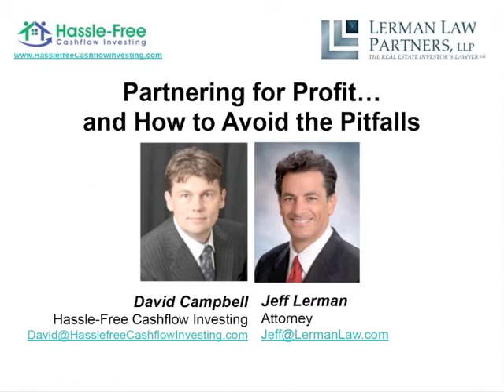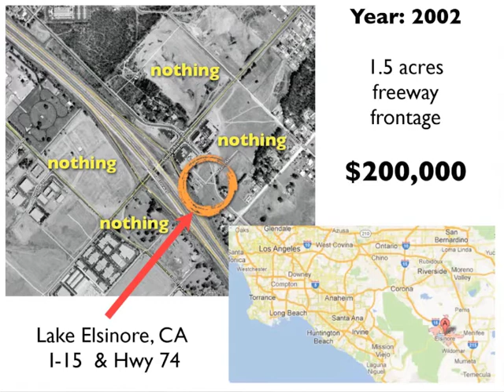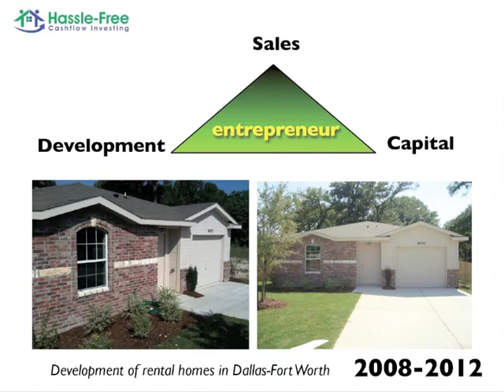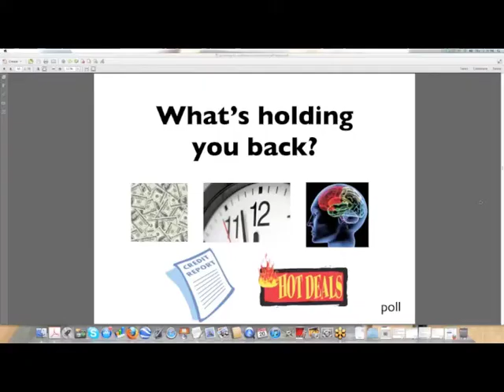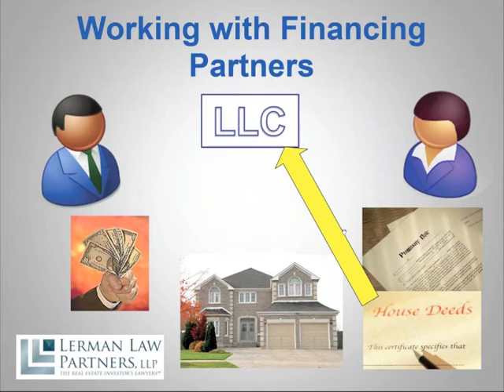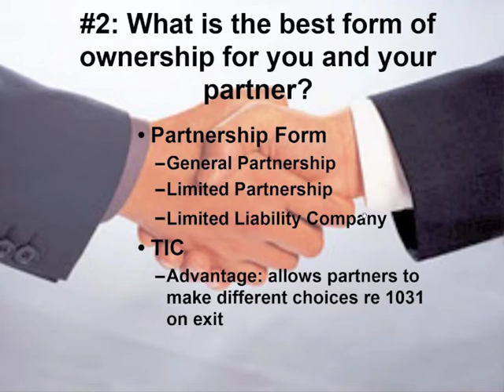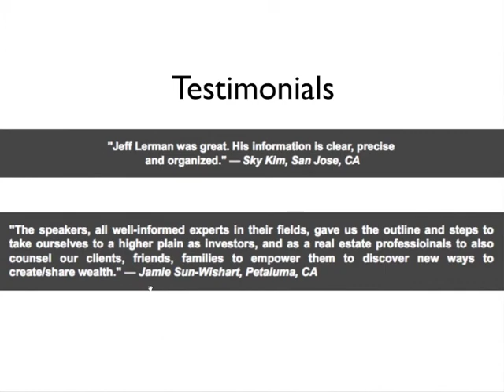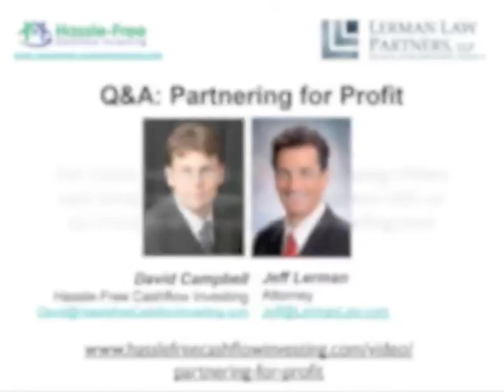Partnering For Profit: Finding Real Estate Investors and Creating Partnerships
Order the Partnering for Profit Home Study Course by visiting our

Every real estate deals needs:

* Cash and/or Credit and/or Equity
* Time
* Talent
* Strategic relationships
* Control of a great property

As a real estate investor, YOU don't need all of these resources to create income. You just need the skill to assemble and manage a team who can bring all of the above resources.

As a former high school band director who became a multimillionaire through the vehicle of real estate, presenter David Campbell is living proof that anyone can succeed if they cultivate lifelong relationships by partnering.

This is one of the most unique, unprecedented times in real estate investing. Ever! There is strong evidence that QE3 has started (QE3 = economic policies to stimulate inflation) and levels of "for sale" housing inventory are shrinking to record lows. This is the best buyer's market in our lifetime. Don't sit on the sidelines because you personally don't have all the resources to do a deal.

* Can't find a property that makes economic sense?
* Can't afford the down payment to buy new properties?
* Can't get financing?
* Can't find the time to invest in real estate?

Whatever your biggest real estate problem is, there is most likely one or more people who you can team up with to solve it.

Whatever your unique challenge may be. The answers are out there. You just need to be made aware of the possibilities.

In this sixty minute FREE webinar with professional investor David Campbell and veteran real estate attorney Jeff Lerman you will learn how to:

* Develop relationships through strategic partnering
* Cultivate those relationships to acquire great investments
* Invest without worrying about getting financing
* Position yourself for incredible investment returns
* Protect yourself from your partner's problems
* Structures your joint venture and document your deal
* Minimize partner disputes and stay out of court
* Avoid the securities laws completely

MEET OUR WORLD CLASS FACULTY

David Campbell is a professional investor, broker, syndicator and developer who enjoys counseling clients on creative real estate investment strategies.

Jeff Lerman is "The Real Estate Investor's Lawyer" and 2007 President of the Marin County Bar Association. Mr. Lerman has been featured nationally and locally on Fox News, CBS News and NBC News. Mr. Lerman will identify important legal issues that every partnership should discuss, agree upon and document before they seal the deal. Mr. Lerman's experience not only with putting deals together but in handling partnership disputes through litigation will help you structure your deals to minimize future disputes.